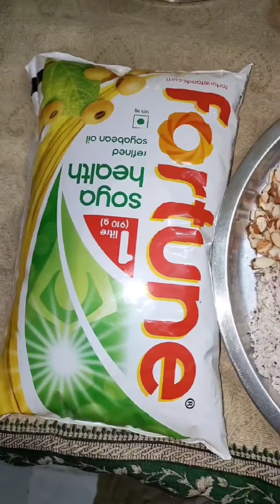Holi ki tayari#gujiya_recipe